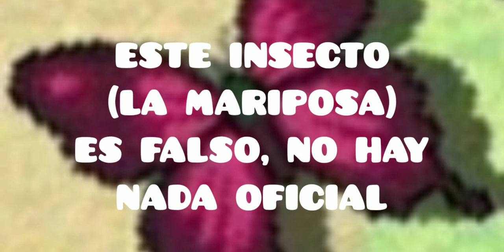TODO LO QUE DEBES SABER SOBRE LOS INSECTOS EN Pocket Ants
Este vídeo de PocketAnts consiste en toda la información general sobre los insectos, los invito a verlo completo dado que doy datos que pueden ser útiles inclusive hasta para los veteranos debido a que trato TODOS los temas de insectos con la mejor información que pude conseguir hasta el momento a base de pruebas y errores además de mucho tiempo y feromonas invertidos.
Los temas que salen son: Clima Tiempos Probabilidades # y Tipos dado que es lo fundamental para poder mejorar en cuanto a jugabilidad, poder conseguir mejores criaturas utilizando una cantidad menor de feromonas, aunque bien los insectos fallidos como los son las mantis o los tigres son lo suficientemente malos como para convertirlos en patas siempre, al igual que todos aquellos que no deses conseguir, pese a esto yo nunca recomendaría asesinar a un bombardero o a un rinoceronte dada su gran efectividad y la ayuda que proporciona el implemento de insectos guardados.